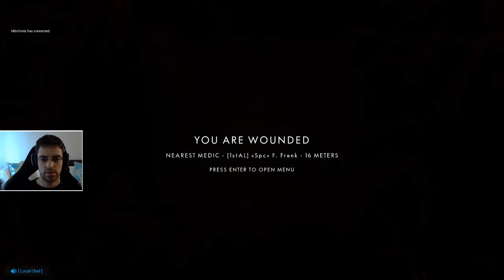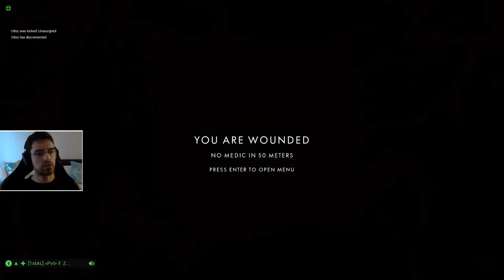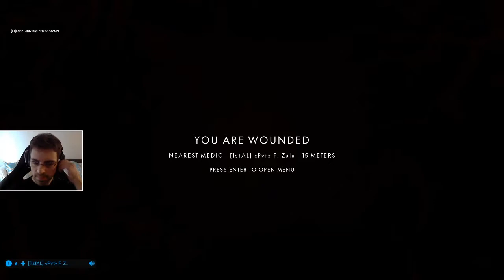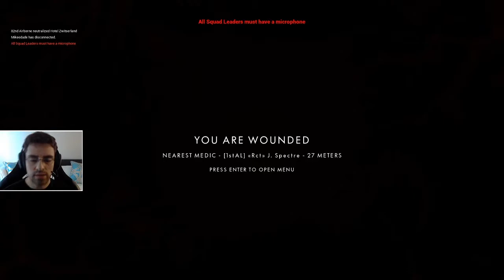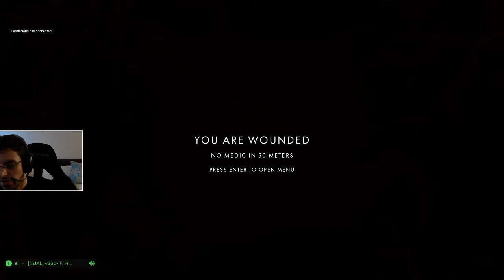INTENSE COMBAT - Post Scriptum Gameplay (World War 2 Squad)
Training Matches with the 1st Armoured Legion!

Support me! :) (if ya want)